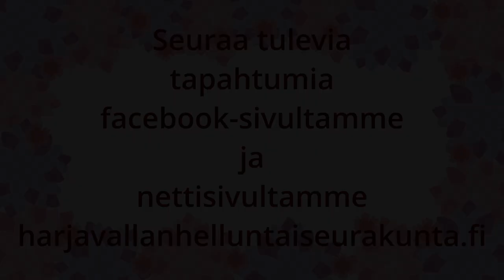Jumalanpalvelus 18.6.2023 Ristin kunnia vai Ristin häpeä, Eero Peuraniemi